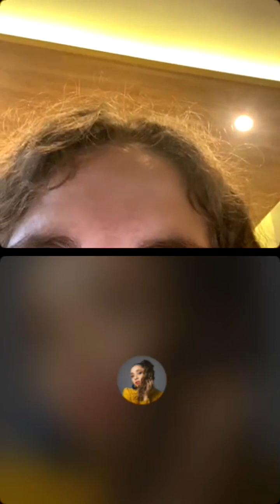El Día (a día) del teatro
En 1961 la UNESCO decidió señalar el 27 de marzo como el Día Internacional del Teatro, para conmemorar este arte que se enfrenta con la nada, “con las sombras y el silencio para que surja la palabra, el movimiento, las luces y la vida”, explicó la entidad.

Más allá de afecciones, en esta semana previa a esa fecha coinciden en la cartelera del Teatro del Barrio varias obras que reflejan, más bien, el Día (a día) del Teatro, una realidad próxima a la que Remedios Zafra describe en su ensayo 'El entusiasmo' para los trabajos creativos, culturales y académicos: los percibe dominados por la precariedad y la desilusión, bajo el yugo de la agenda neoliberal y el mundo en red, donde la vocación se instrumentaliza favoreciendo la ansiedad, la dependencia, la hiperproducción y el ruido.

Charlamos sobre todo esto con Anahi Beholi, que además de actriz es parte de la Unión de Actores y Actrices, y con Ruth Santamaría y Noemi Climent, que han estado en el Teatro del Barrio con la obra Migas (de migajas). Presenta y modera Elvira de Luis, periodista especializada en teatro.